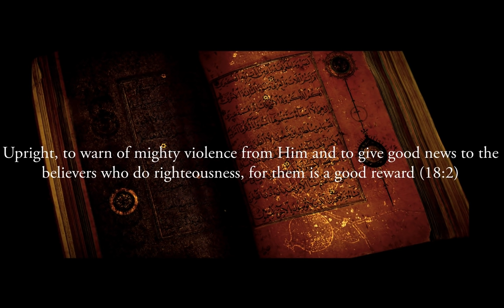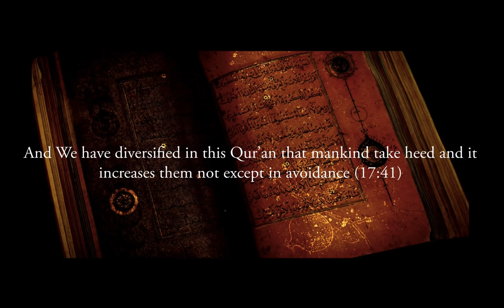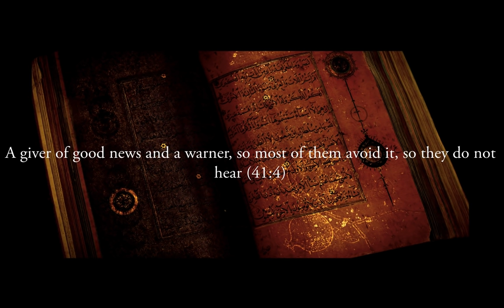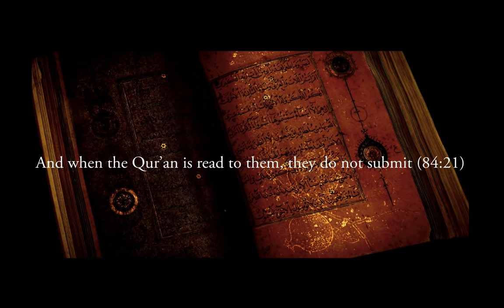The Qur'an: God's final revelation